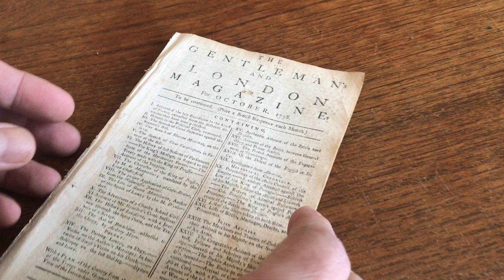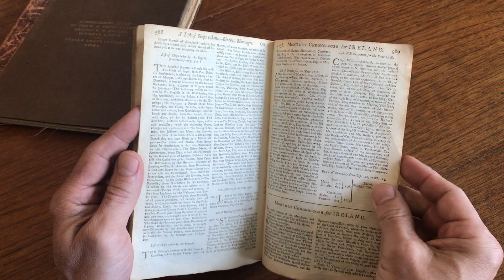North America military campaign Fort Ticonderoga NY 1758 Ridge rare map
View this rare mid-18th century military campaign related map of New England area near Fort Ticonderoga in more detail

Scarce mid-18th century map relating to this infamous military campaign attack on Fort Ticonderoga near Lake Champlain on the edge of Vermont and Lake George in New York. Map still within the periodical as issued

Browse and purchase these and many thousands more antique maps, rare books and prints